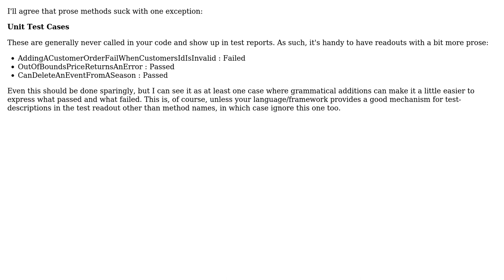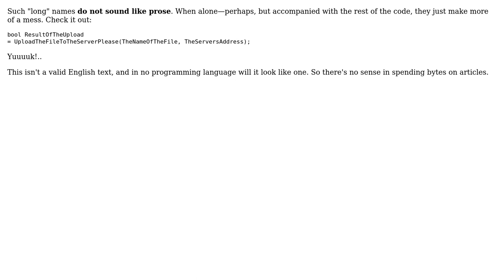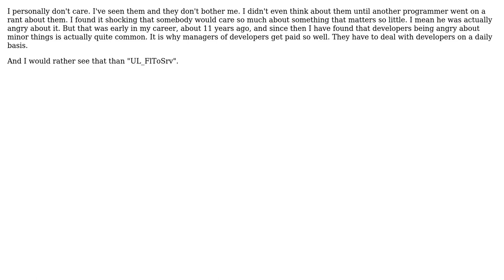Software Engineering: "A", "an", and "the" in method and function names: What's your take?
With thanks & praise to God, and with thanks to the many people who have made this project possible! | Content (except music & images) licensed under CC BY-SA | Music | Images & others | With thanks to user Tamara Wijsman user P Shved user Mike Spross user MIA user GrandmasterB user Gopi user Fishtoaster user ElGringoGrande and the Stack Exchange Network Trademarks are property of their respective owners. You are responsible for your own actions.